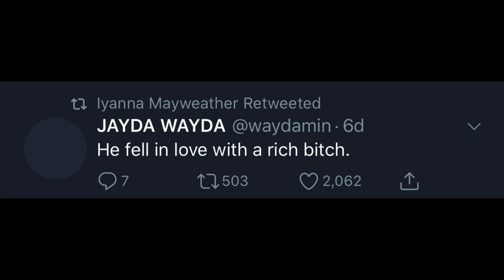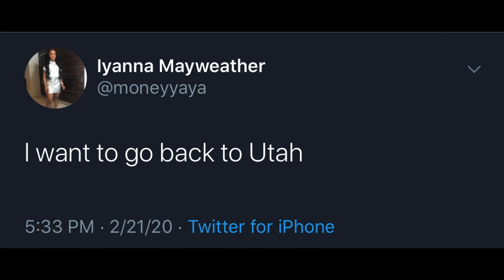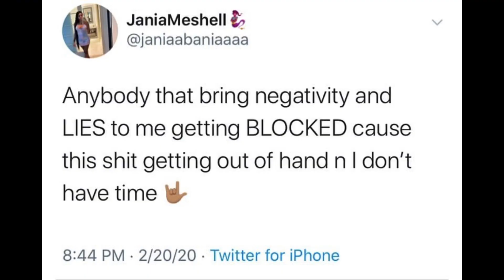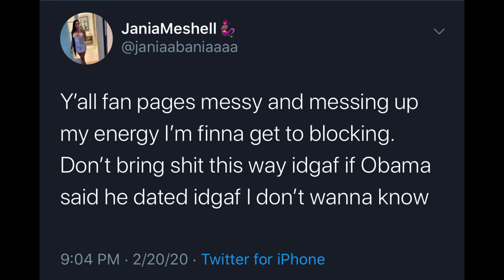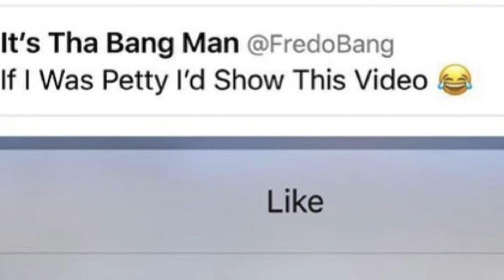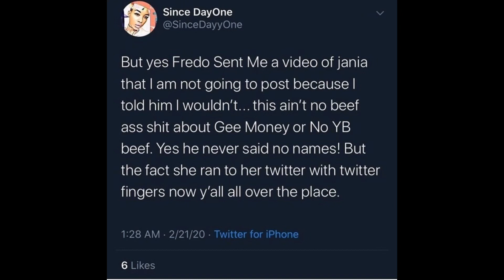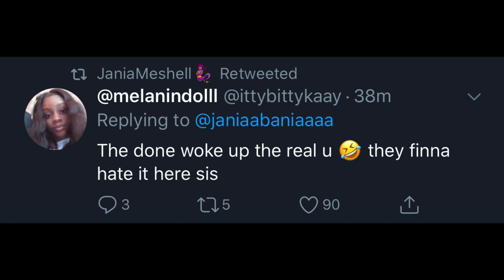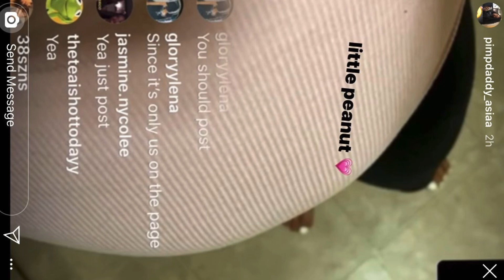NBA Youngboy Baby Mama Jania & Fredo Bang? Kayylmariee is Pregant (confirmed) ❤️